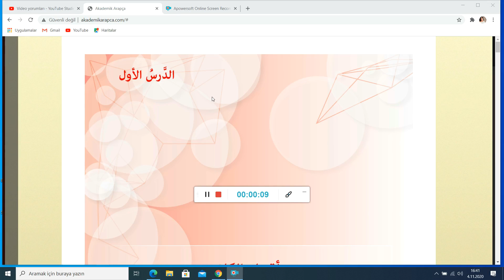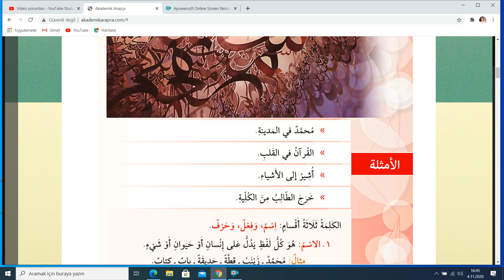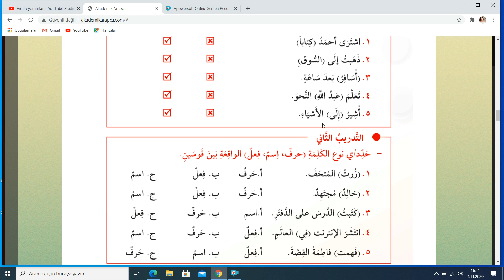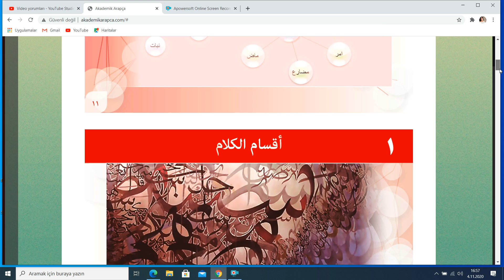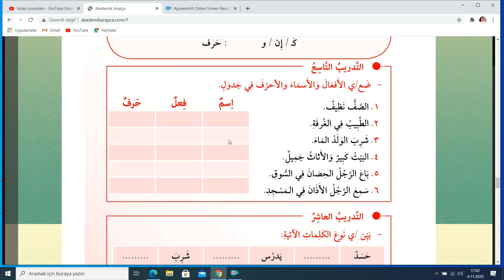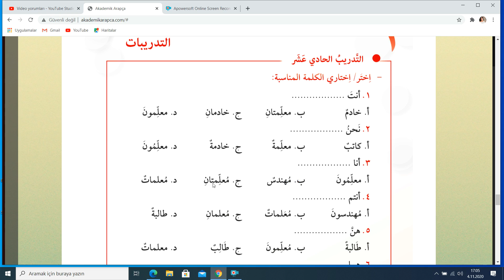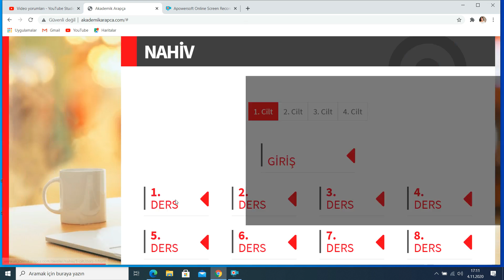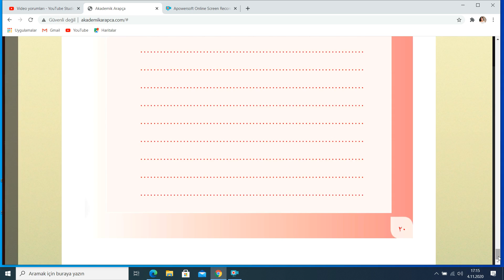Akademik Arapça 2017 Nahiv Cilt 1 Ders1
Akademik Arapça sitesine bu linkten erişebilirsiniz.